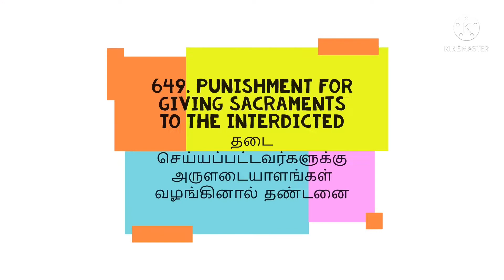649. Canon Law: Punishment forGiving Sacraments to Interdicted-தடைசெய்யப்பட்டவர்களுக்கு அருளடையாளம்?